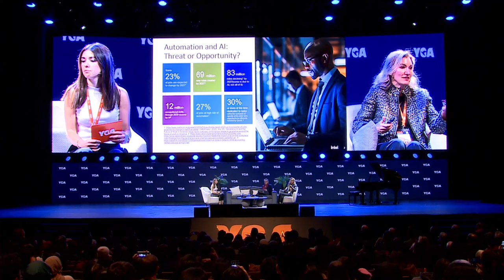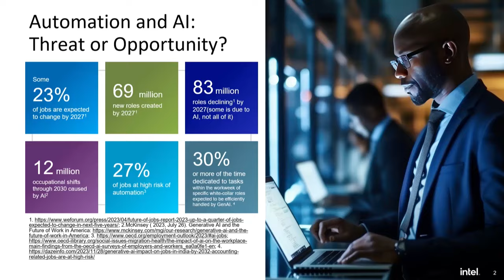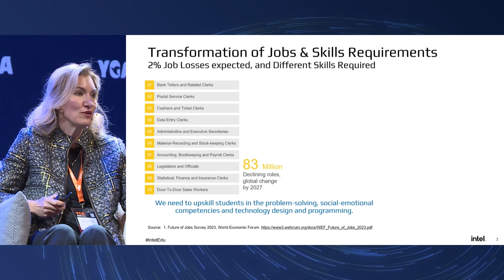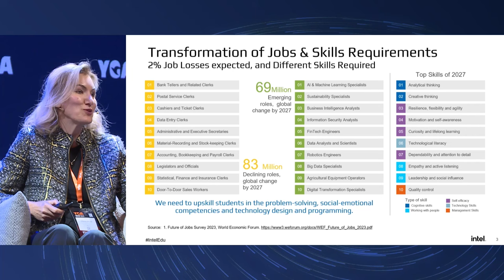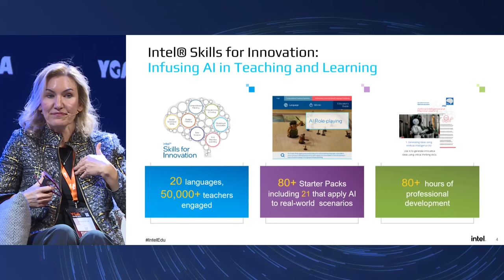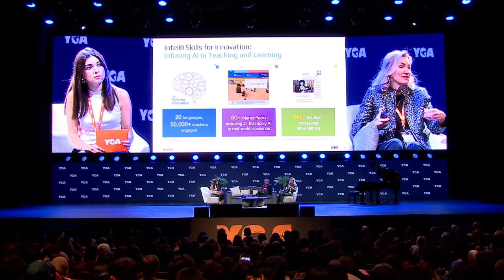Çiğdem Ertem & Carl Ward & Asude Altıntaş Güray | Geleceğin Eğitim Sistemini Tasarlamak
Eğer YGA ile ilgili daha fazla bilgi edinmek ve YGA'da neler yapabileceğini öğrenmek istiyorsan